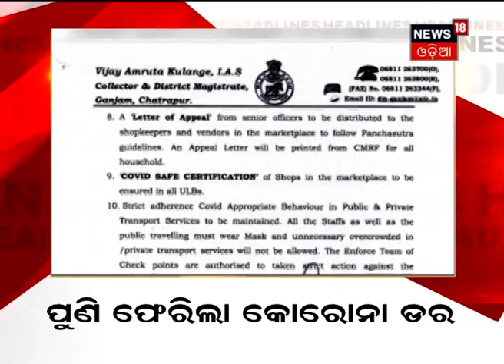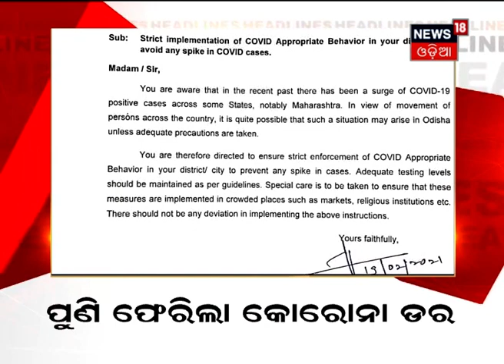ଦିନ ୧୧ଟା ବୁଲେଟିନ୍‌ Headlines | 21st Feb 2021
0.02: India-China ମଧ୍ୟରେ କଥାବାର୍ତ୍ତା ଶେଷ
0.18: ସକାଳୁ ପୁଣି ହତ୍ୟା ଧମକ
0.35: କର୍ଲାପାଟ ଅଭୟାରଣ୍ୟରେ ଆଉ ଏକ ହାତୀର ମୃତ୍ୟୁ
0.52: ପୁଣି ଫେରିଲା କୋରୋନା ଡର
1.11: ଜାତିସଂଘ: ଭାରତ 'ବିଶ୍ୱ ନେତା'